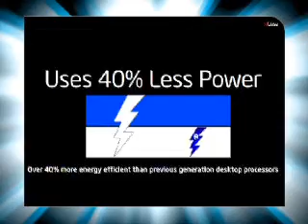Hyderabad - I-max Mall -anju- Intel Multiply Your Grooves